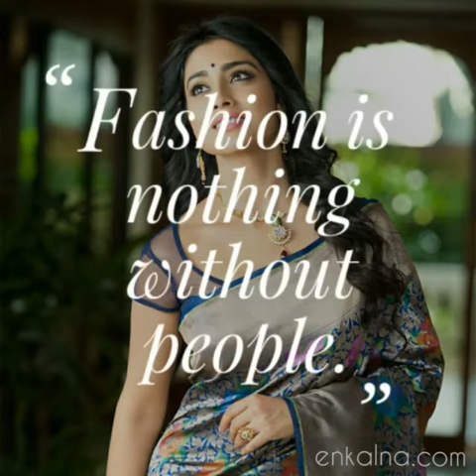Maliha Life to Fashion Surathkal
Smart search of tulu naadu